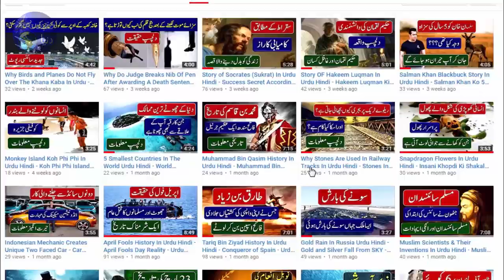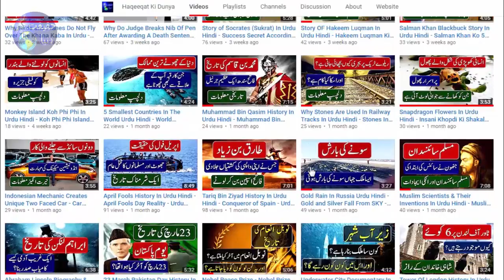Indian Submarine In Pakistan Water - Pakistan Navy Saves Pakistani Sea From Indian Submarine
Pakistan Navy Detected Indian Submarine Entering From Waters :
Today Indian Submarine was Trying To Entering From Waters into Pakistan and Pak Navy Put Them Back in a Decent Way and People are Appreciating This as it Was a Great Moment .